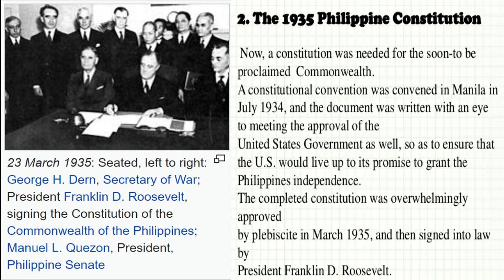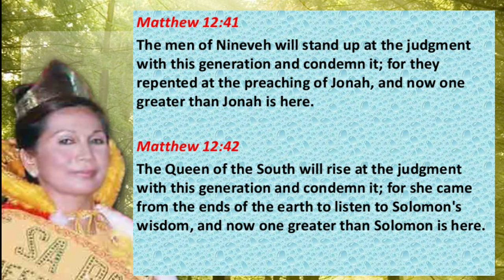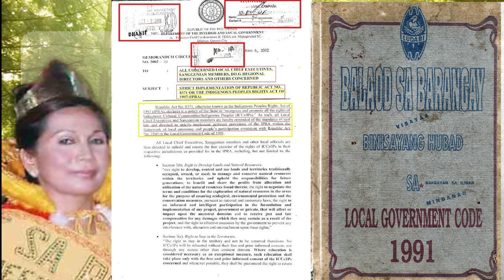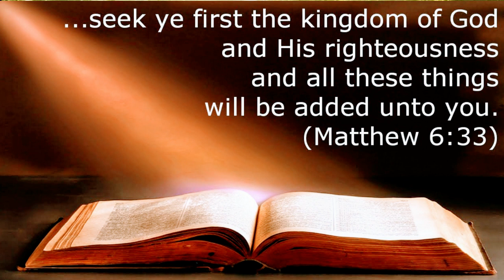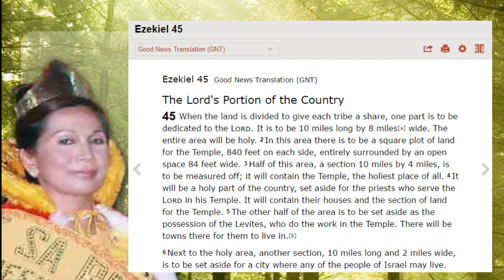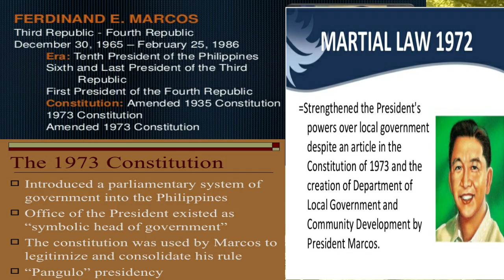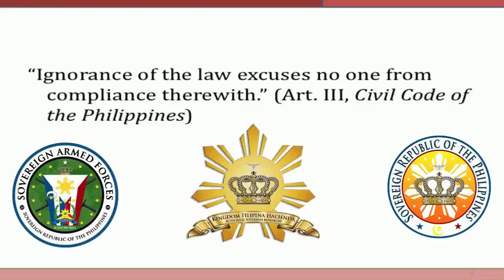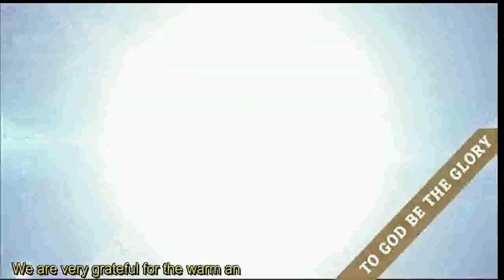Checkmate! Federal Shadow Government !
Episode 4 The Rising and Falling tackles the following:
Part 1 Sovereign De Jure vs Corporate De Facto
1.Why Ferdinand Marcos amended the Original 1935 Constitution?
2.Republic of the Philippines null and void
3.Federal Deep State Shadow Government
4. Sovereign Divine Government
5.The Rising of the Lost Paradise